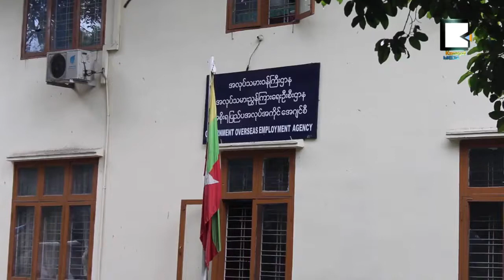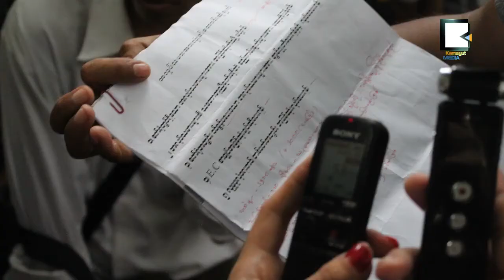After Two Weeks of Strikes, Workers Show up at Labor Office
ေတာ္၀င္အလုပ္သမားမ်ား အလုပ္သမားရံုးေရွ႕ဆႏၵျပ၊ အစာငတ္ခံသူမ်ားလည္းပါ၀င္
သတင္း ၂ပတ္ၾကာ စက္ရံုေရွ႕မွာ ဆႏၵျပေနၾကတဲ့ ေတာ္၀င္သစ္စက္ရံုက အလုပ္သမား ၂၀၀ နီးပါးဟာ မရမ္းကုန္းၿမိဳ႕နယ္က အလုပ္သမားရံုးေရွ႕မွာ ႏို၀င္ဘာ ၇ရက္ေန႕မွာ ဆႏၵျပခဲ့ၾကပါတယ္။

၄ရက္ၾကာ အစာငတ္ခံ ဆႏၵျပေနတဲ့ အလုပ္သမား ၁၀ေယာက္လည္း ဒီဆႏၵျပမႈထဲကိုု ထပ္္မံ ပါလာခဲ့ပါတယ္။ ေတာ္၀င္မိသားစု ကုမၸဏီေရွ႕မွာ ဆႏၵျပဖို႕ စီစဥ္ထားခဲ့ေပမယ့္ လံုၿခံဳေရးေၾကာင့္ အလုပ္သမားရံုးေရွ႕မွာ ဆႏၵျပခဲ့တာျဖစ္ပါတယ္။